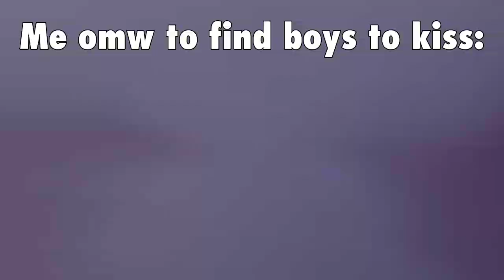Me omw to find boys to kiss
Boykisser Cat POV